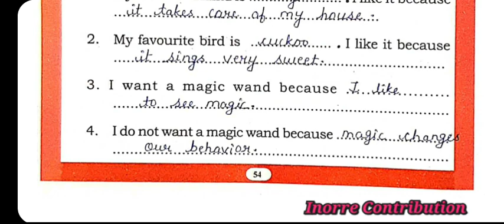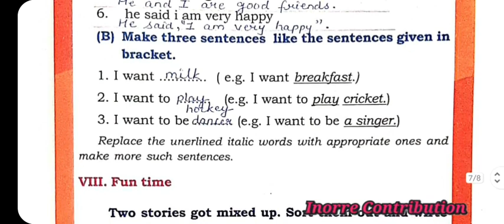9. I Want || Class-5 || English || Complete Exercise Solution || Extra questions || CG SCERT Book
9. I Want || Class-5 || English || Complete Exercise Solution || Extra questions || CG SCERT Book ||